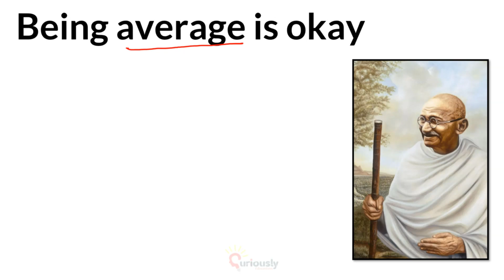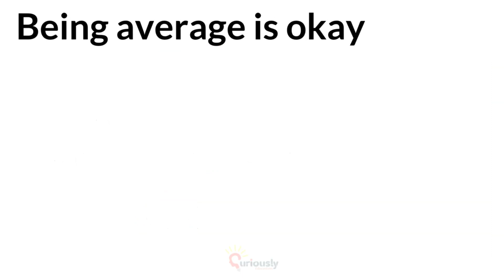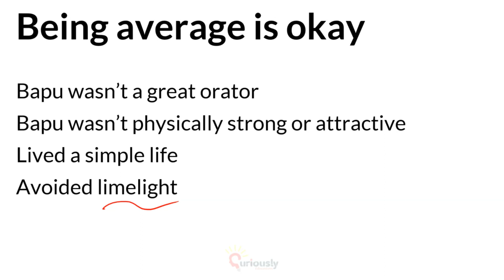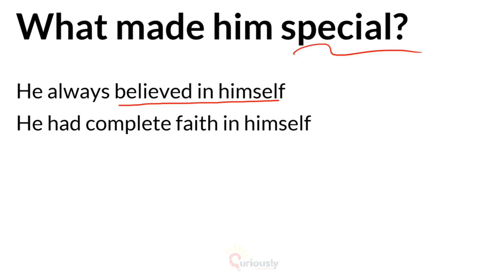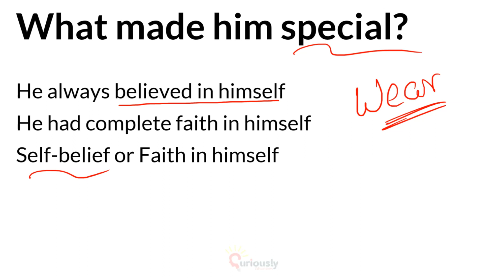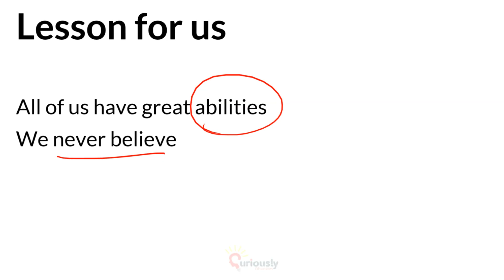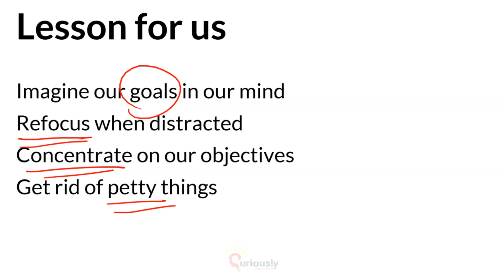Top 10 qualities of Mahatma Gandhi | 2nd October Gandhi Jayanti Special | Mahatma Gandhi Facts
Top 10 qualities of Mahatma Gandhi - 2nd October Gandhi Jayanti Special | 1